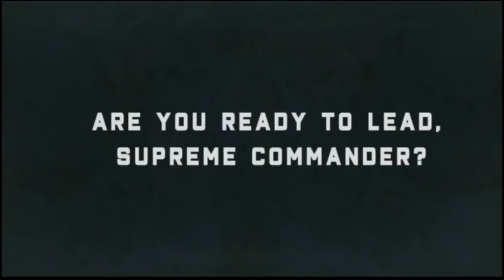Online multiplayer - 8 players - one winner (Show case)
Dear players,
Online Multiplayer will come up soon in all Empire 2027 games. (Android/IOS/PC)
Next week the beta will be ready for testing to all.

What you can see in the video?
You can see the case of a player winning in the game.
The system will redirect to the end score screen and you can see the leader's score and option to contact them. Also you can see that we record the score in world history.
We just need now to create the top leadership leaderboard and do some more checking in on our side. (Next week we will bring it up to all for testing in World Empire 2027 beta testing)

What is ready...?
* Creating worlds
* Worlds lobby
* Search for world based on many filters
* Join to a world
* Continue to play in a world
* Select countries in the world lobby
* Check player information
* Send friend invite
* Friends list lobby
* Approve friendship
* Deny friendship
* Remove from friends
* Online settings: Update nickname
* Notifications system: Enter email to be notified in case you want to get notifications when your turn is to play or in case someone invites you to play in a world. (You can filter what you want)
* Notifications approve email.
* Notifications select what type of notifications to get.
* Automatic skip turn system in case the player did not play in time. (If a player misses their turn 3 times in a row, they will lose the game)
* Enter all win/lose/draw conditions.
* Start playing when all joined
* Sending encrypted and compressed data to servers.
* Select the next player to play.
* Sending messages to players.
* Check messages and reply.
* Adding turn time countdown clock to game lobby.
* Checking notifications system.
* Improve the playing transition process. (Update game data, mark player as lost, win, draw)
* Insert the data to the hall of fame and update the player data.

What left to do
* Build the top leadership leaderboard and allow checking players, sending player invites etc...
* Release to beta

We plan to add countless new scenarios, diplomacy & spies & war options, technologies, resources...
The more support we will get from our players the more we will do.
Your support is important to us to continue developing.
iGindis Team